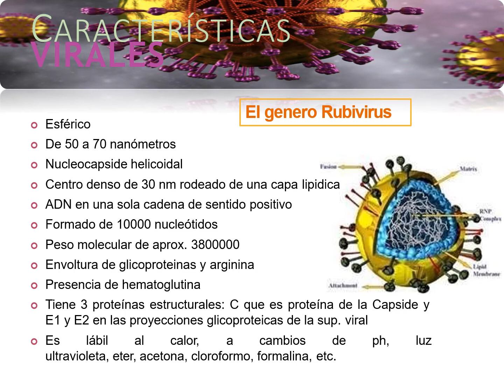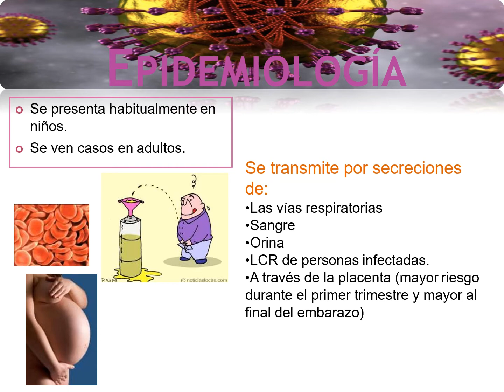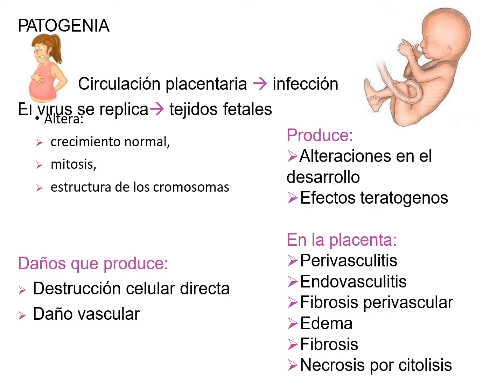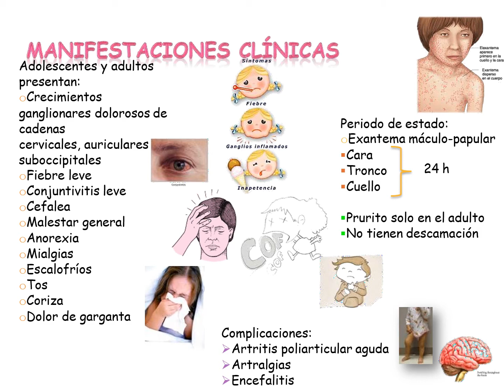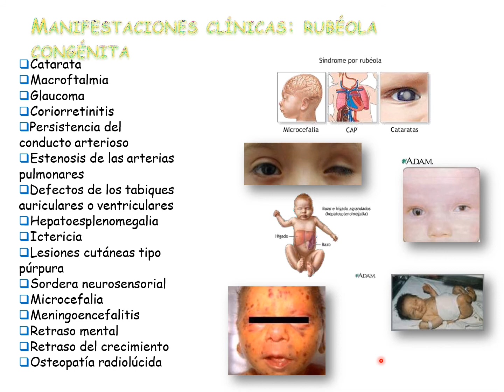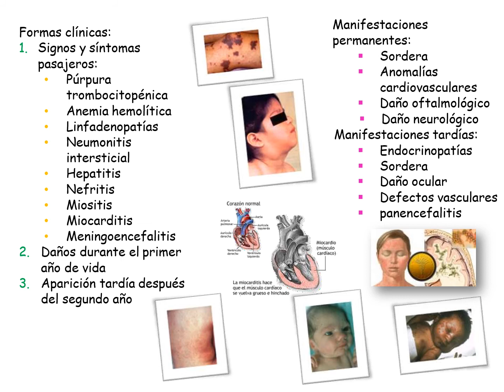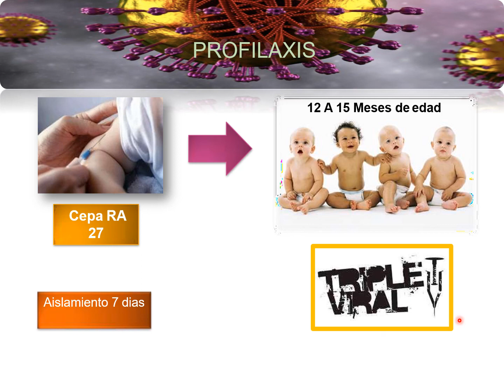MICROBIOLOGÍA Y PARASITOLOGÍA - VIRUS DE LA RUBEOLA